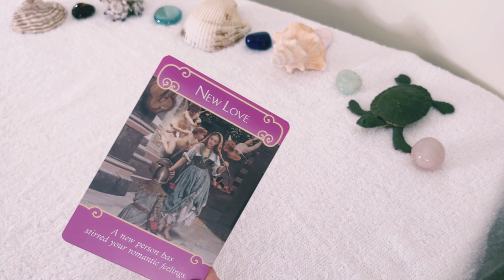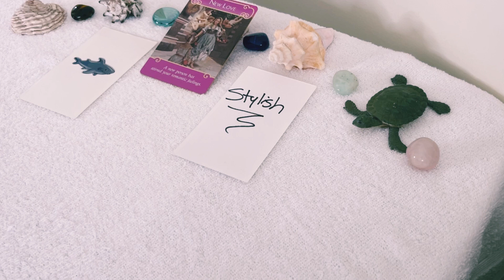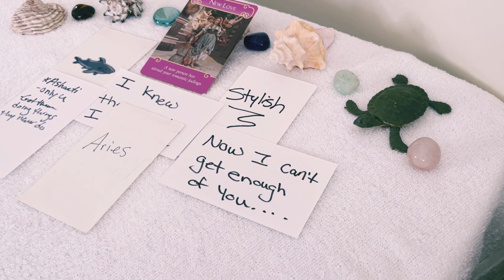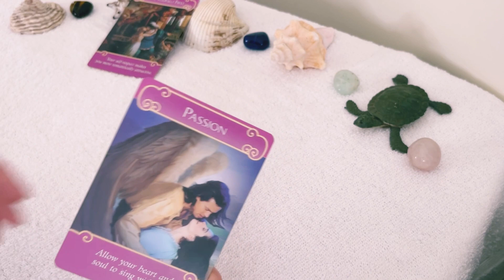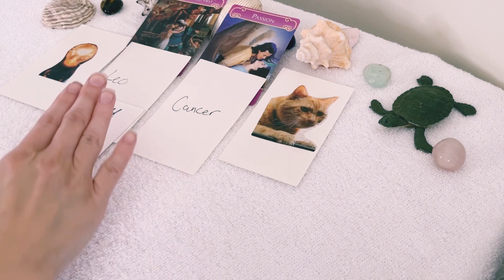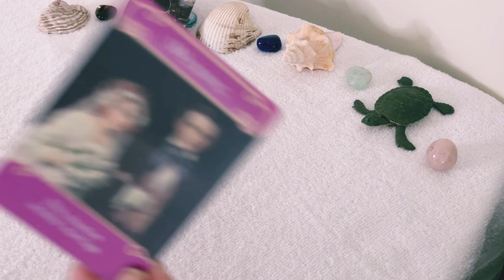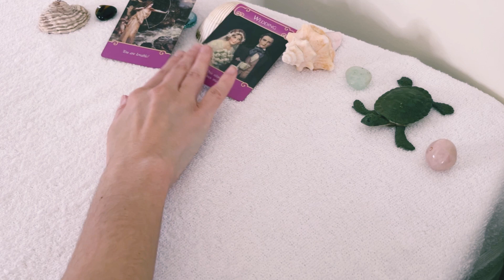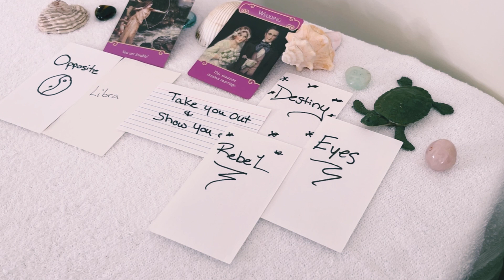🔥What DOES YOUR CRUSH THINK OF YOU RIGHT NOW!? 😮🤩🙊*PICK A CARD* TAROT READING✨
✨In today's *Pick a card* reading we will find out what your crush thinks of you right now!? & How they see you 🥰

🌴🌸About me🌸🌴
Sun - Taurus
Moon - Cancer
Rising - Aquarius
Venus - Gemini
Life path-7

🕰Time Stamps🕰
Intro - 0:00
Pile 1 - 0:24
Pile 2 - 11:23
Pile 3 - 23:28